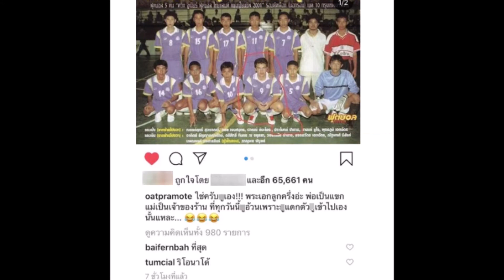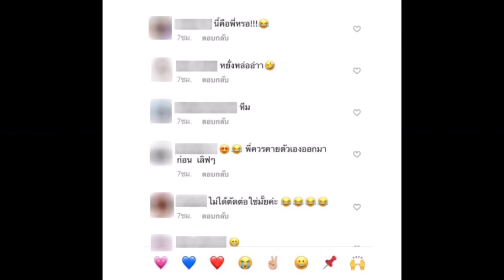โอ๊ต ปราโมทย์ อวดภาพสมัยมัธยม หล่อเกินไปแล้ว